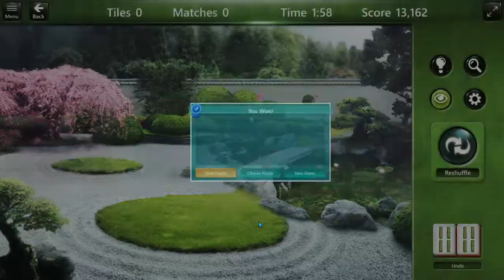Chrosshair | Microsoft Mahjong | Classic Puzzles | Medium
Microsoft Mahjong Classic Puzzles
Solution for Microsoft Mahjong Classic Puzzles
Tutorial Microsoft Solitaire Collection – Mahjong
Microsoft Mahjong - Tutorial | Solutions

Thanks ;)